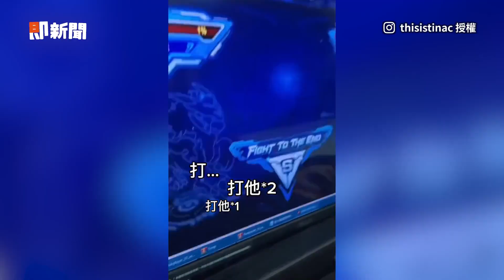開箱全台唯一「電競旅館」🤩2人1晚免2千早餐吃到飽｜旅遊｜中壢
☑影片授權：IG／thisistinac